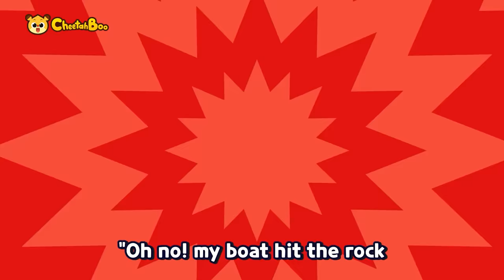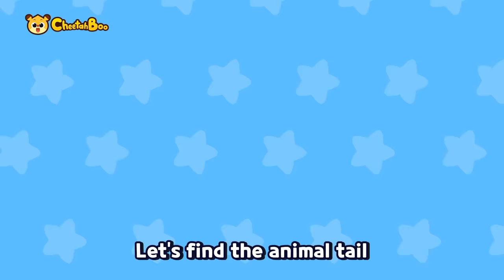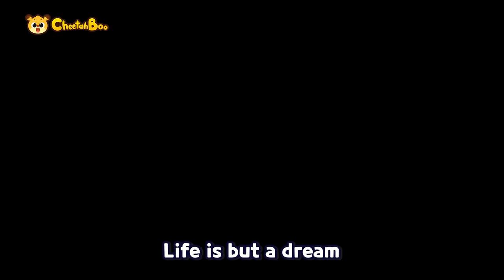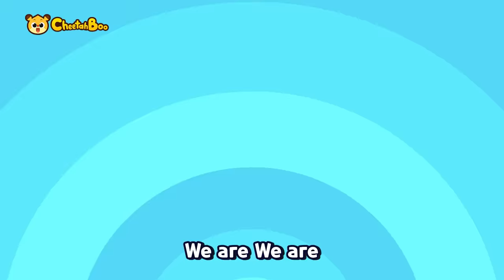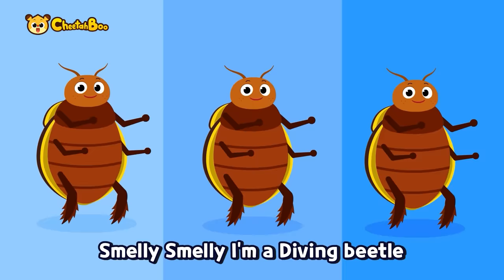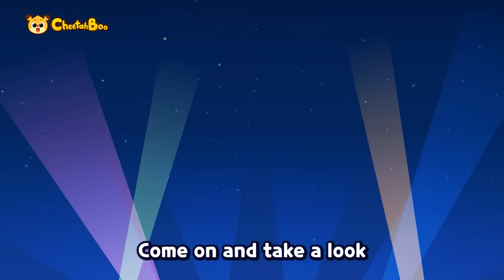👨‍✈️Let's Go! Heroes | Police Squad Rescue Team Compilation | Kids Song | Nursery rhymes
📌Play List
00:00 INTRO
00:05 We are the CRT
01:36 Monkey Heroes
02:59 Let's move out! Police car
04:14 Let's Go! Fire Truck!
05:22 Let's Go! Ambulance
07:11 Let’s go! Police Squad!
08:45 Let's Go! Helicopter!
10:16 Goal! Police Car VS. Excavator
11:40 Let’s Go Marine Police
13:05 Let's Load the Truck!
14:21 My Tail is Gone
15:42 I Love My Cute Cat
16:57 Miss Polly Had a Dolly
18:21 Muffin man
19:50 Hickory Dickory Dock
21:20 Ring a Ring O’ Roses
22:49 The Bear Went Over the Mountain
24:20 Once I Caught a Fish Alive
25:44 Row row row your boat
27:00 Humpty Dumpty
28:08 Mighty Great White Shark
29:34 Daddy Penguin’s Necktie
31:17 Who’s the Strongest Shark?
32:50 Kind-Hearted Dolphin Family
34:18 Move Like Sea Animals
35:51 Sea Animals Dance Party
37:33 Killer Whale Song
39:03 Let’s Count Sea Animals’ Legs!
40:32 Sea Animal Building Team
42:25 Argh! Dangerous Sea Animals
43:50 Rhino Beetle Song
45:22 Hide, Bug Friends
46:53 Rhino Beetle vs. Stag Beetle
48:07 Smelly Bugs
49:21 Wriggly Caterpillars Song
50:31 Mosquito Fly Song
52:10 Burup Burup Farting Cars
53:45 We Are Heavy Equipments
55:08 Bubble Bubble Wash The Car
56:48 Vroom Vroom! Monster Truck
58:28 Heroes of Clean Street
1:00:03 Shu Shu Shu Airplane